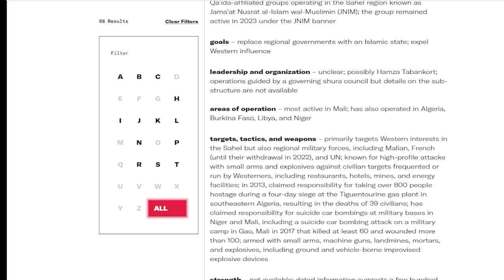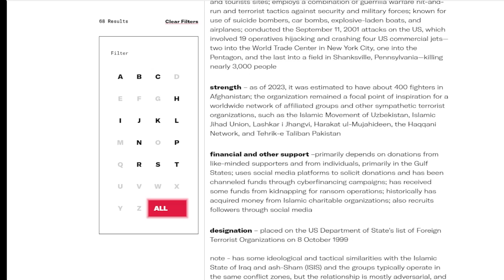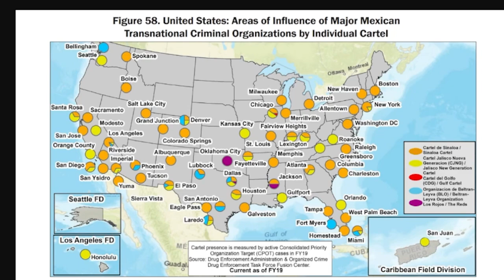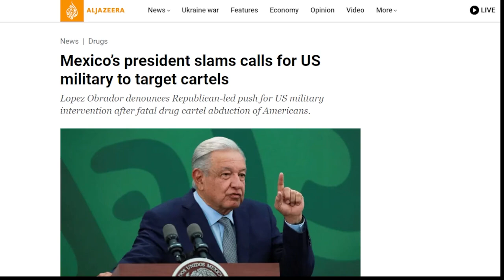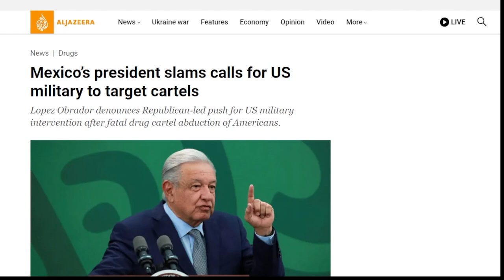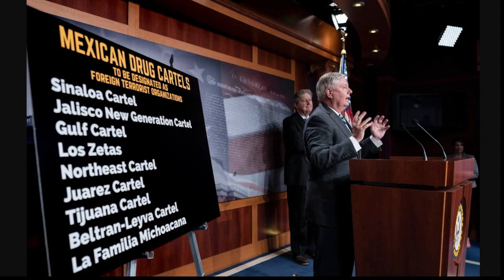Cartel And U.S Military Could Be At War Soon